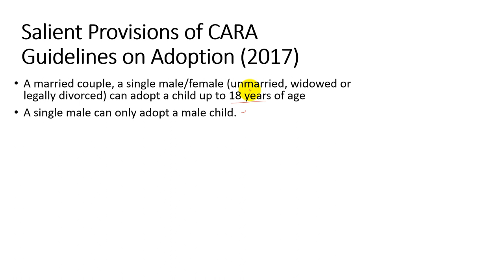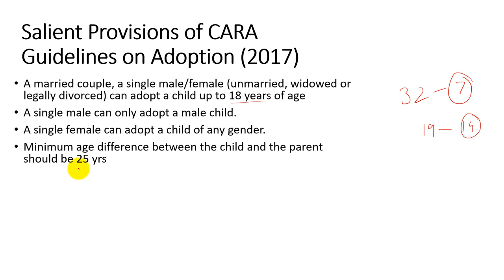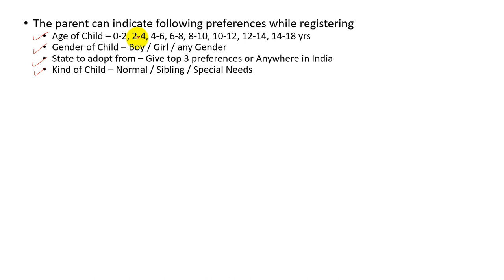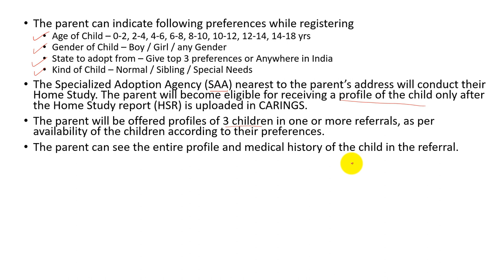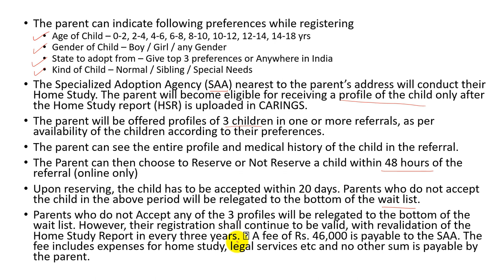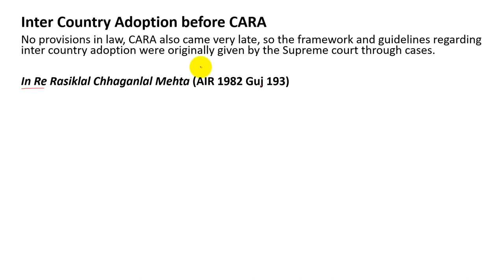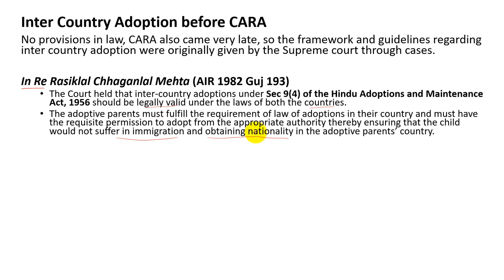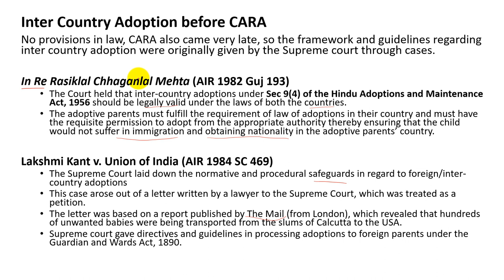CARA Guidelines and Inter Country Adoption - Family Law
CARA Guidelines on Adoption
In Re, Rasiklal Chaganlal Mehta (AIR 1982 Guj 193)
Lakshmi Kant v. Union of India (AIR 1984 SC 469)
Step-Parent Adoption